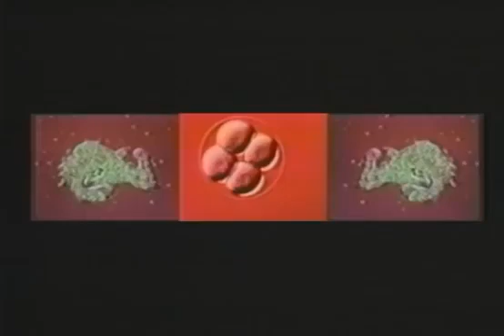Resident Evil 3 Nemesis Trailer 1999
Taken from my digital scrapbook of videos that I collected years ago.